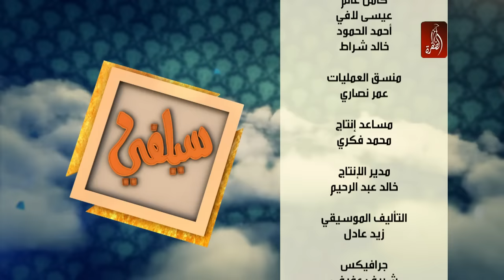Selfie Season 2 Ep 06 | برنامج سيلفي الموسم الثاني الحلقة 06